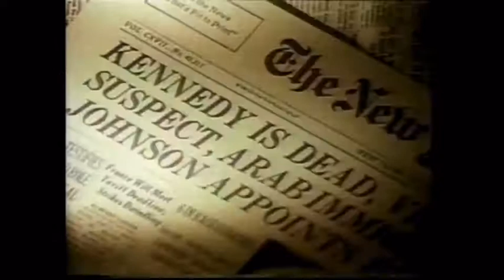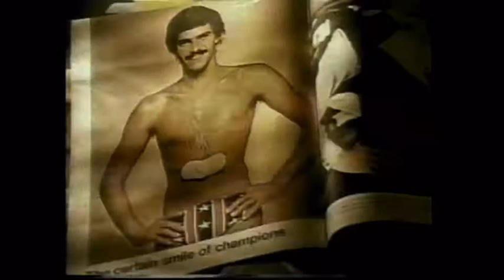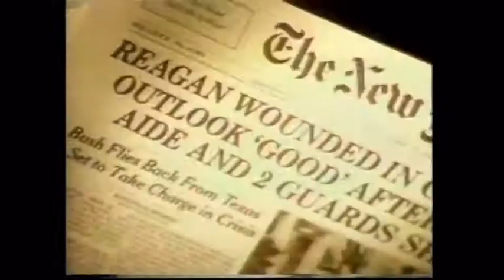SUPERBOWL XXX Cowboys vs Steelers NBC intro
Superbowl XXX NBC original broadcast intro and players presentation.

All rights to ESPN/ABC, Fox, NBC, CBS, CTV, Global, NFL Films, the NFL and it’s broadcasters. They own the music and the footage used in this video.